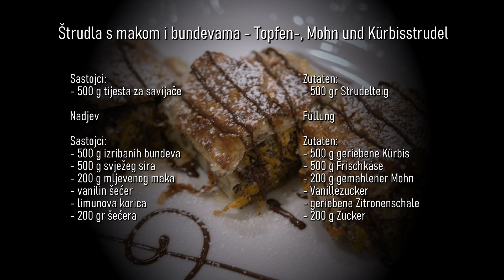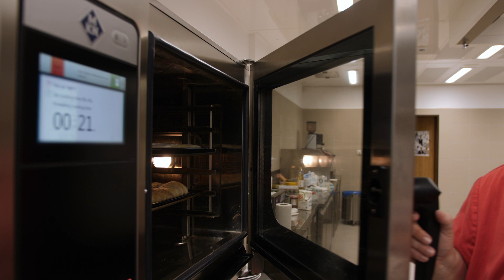Mohn- ,Topfen und Kürbisstrudel -Video projekt "Was werden sie heute essen? - Vos vean si hajt eisn?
Kulinarski projekt u suradnji sa Ugostiteljko-turističkom školom u Osijeku, organiziran od Njemačke zajednice - Zemaljske udruge Podunavskih Švaba u Hrvatskoj uz financijsku potporu Ministarstva unutarnjih poslova i domovine SR Njemačke.
Zabilježeni su recepti naših baka, kako bi ih kuhale i nove generacije.

Recept štrudle sa makom, sirom i bundevama prezentirala je prof. Marina Majdenić s učenicima.